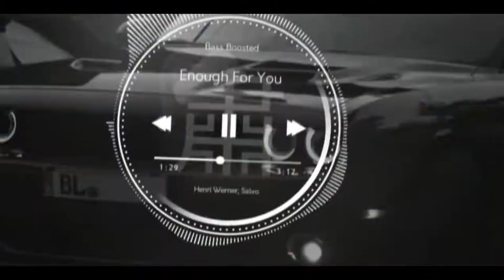Henri Werner, Salvo - Enough For You (Bass Boosted)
♪ Music direct from the artist ♪

            ››› Submit your track via direct ‹‹‹